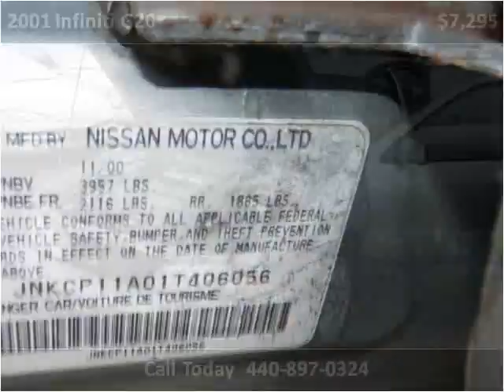2001 Infiniti G20 available from North Coast Auto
This 2001 Infiniti G20 is available from North Coast Auto.